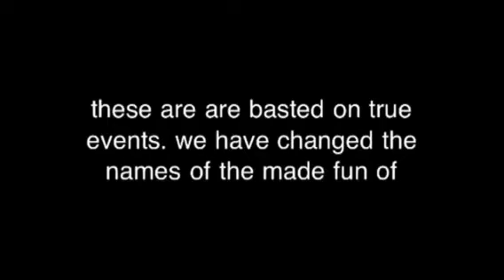Season#1 episode8 my computer is dead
My computer is dead